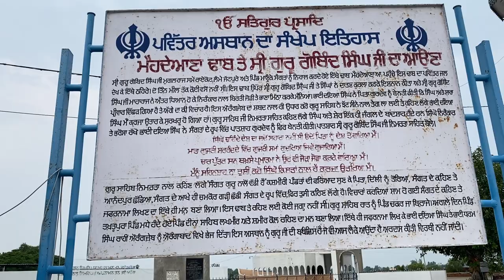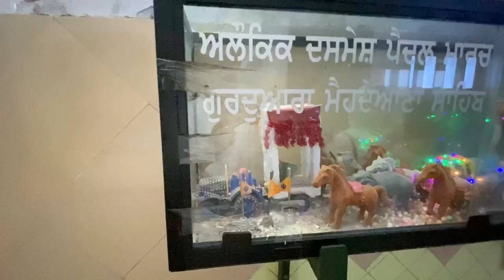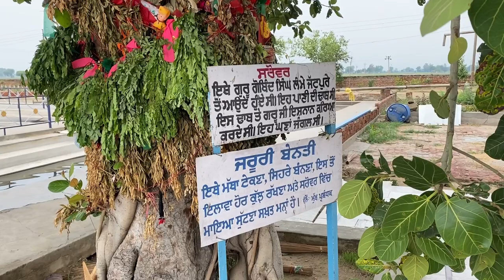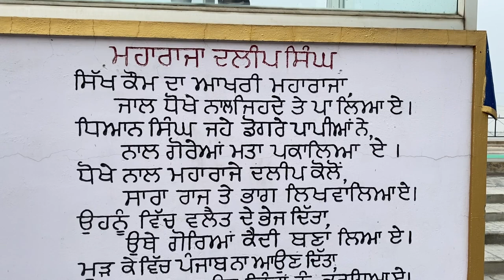guru gobind singh ji historical gurudwara mehdiana sahib statue representing richest history of sikh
IN This video we go to gurdwara mehdiana sahib situated at near manuke village punjab (india) historical place( patshai 10th GURU GOBIND SINGH JI) there’s so many beautiful things like statues which represents rich history of sikh’s has stunning building of gurdwara sahib most peaceful place and i personally recommend to you my youtube family please visit and get darshan and see with your own eyes 👀

video created in iphone 11 by  no gears used.

please SUPPORT IF YOU LIKE 👍

 And you can check my youtube about for more information and bio Thank you 🙏🏻 and keep watching our channel